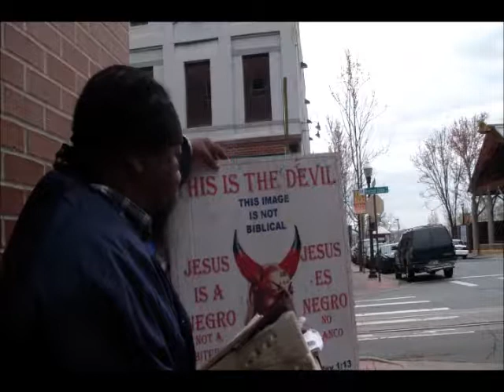Lord Servants3 23 18PT8 The End is Around The Corner Brethren, Hold On